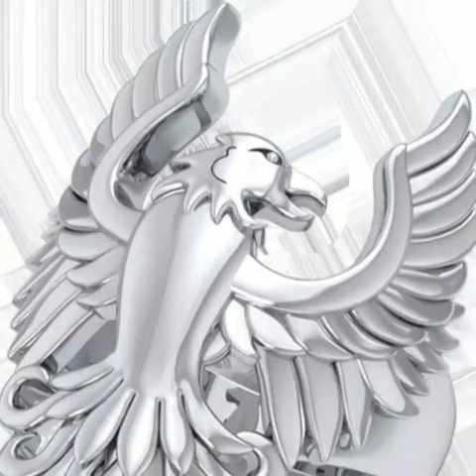Rings are this Seasons Hottest Trend Many Rings on Every Finger Stackables, Poison, Flip, Spinners